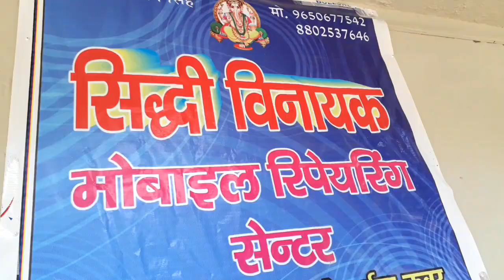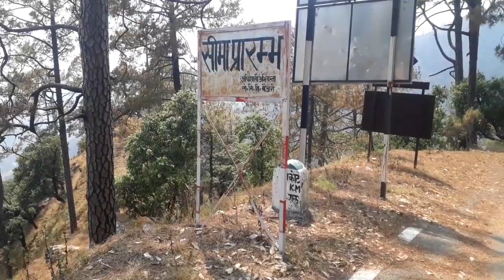Bawansa Malla To Manila Mandir 1st Vlog Manila mandir uttarakhand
Bawansa  Malla To Manila Mandir 1st Vlog

Aaj ka Vlog Manila Mandir Ka Hai Jo Ki Kumaun me Hai Yha pe do mandir hai Ek talla manila Or Malla Manila

manila uttarakhand
uttarakhand tourism
Manila mandir uttarakhand pauri
manila temple uttarakhand delhi to manila uttarakhand
Manila temple uttarakhand
offbeat places in uttarakhand
manila devi mandir
manila devi temple
manila devi temple uttarakhand
offbeat destination in uttarakhand
manila devi mandir almora